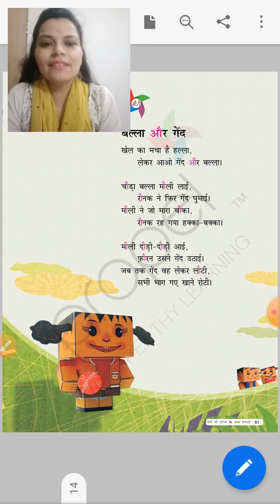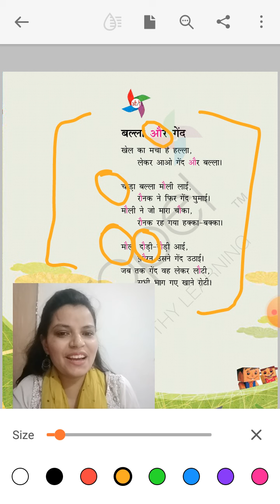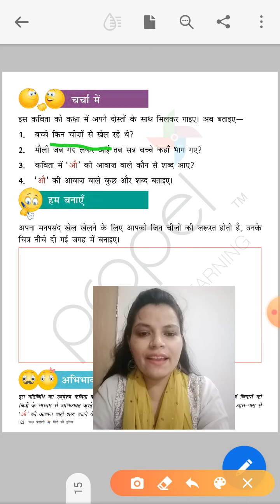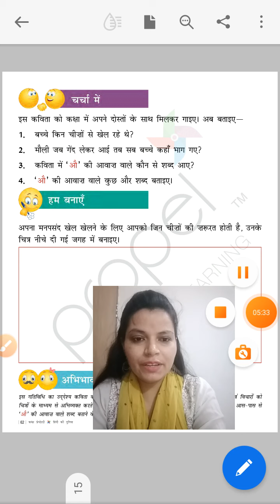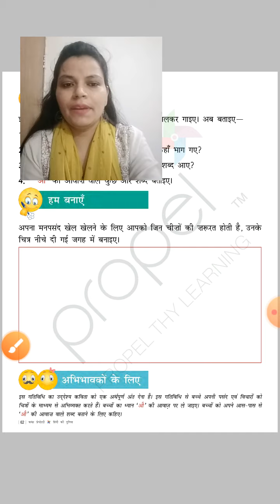July 21, 2020 हिन्दी -कविता (गेंद और बल्ला) प्रशन/उत्तर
Brilliance school